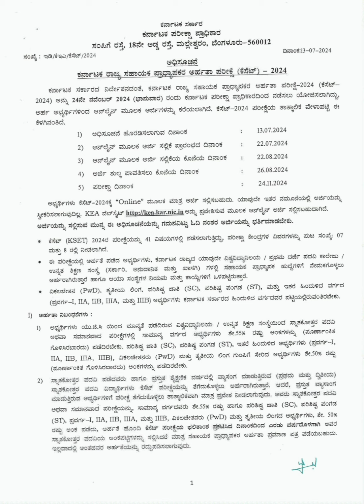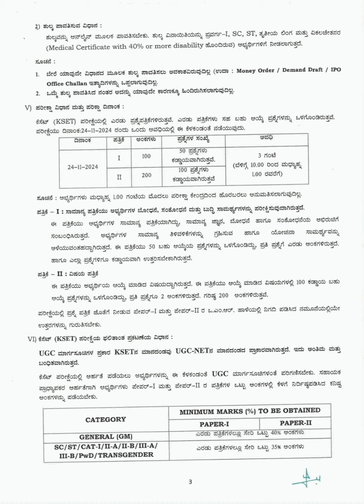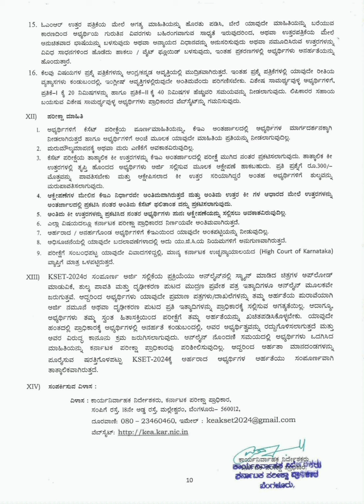KSET Notification#2024#Online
ಕರ್ನಾಟಕ ಸರ್ಕಾರ ಕರ್ನಾಟಕ ಪರೀಕ್ಷಾ ಪ್ರಾಧಿಕಾರ ಸಂಪಿಗೆ ರಸ್ತೆ, 18ನೇ ಅಡ್ಡ ರಸ್ತೆ, ಮಲ್ಲೇಶ್ವರಂ, ಬೆಂಗಳೂರು-560012

ಸಂಖ್ಯೆ : ಇಡಿ/ಕೆಇಎ/ಕೆಸೆಟ್/2024

ಅಧಿಸೂಚನೆ

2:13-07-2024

ಕರ್ನಾಟಕ ರಾಜ್ಯ ಸಹಾಯಕ ಪ್ರಾಧ್ಯಾಪಕರ ಅರ್ಹತಾ ಪರೀಕ್ಷೆ (ಕೆಸೆಟ್) - 2024

ಕರ್ನಾಟಕ ಸರ್ಕಾರದ ನಿರ್ದೇಶನದಂತೆ, ಕರ್ನಾಟಕ ರಾಜ್ಯ ಸಹಾಯಕ ಪ್ರಾಧ್ಯಾಪಕರ ಅರ್ಹತಾ ಪರೀಕ್ಷೆ-2024 (ಕೆಸೆಟ್- 2024) ಅನ್ನು 24ನೇ ನವೆಂಬರ್ 2024 (ಭಾನುವಾರ) ರಂದು ಕರ್ನಾಟಕ ಪರೀಕ್ಷಾ ಪ್ರಾಧಿಕಾರದಿಂದ ನಡೆಸಲು ಯೋಜಿಸಲಾಗಿದ್ದು, ಅರ್ಹ ಅಭ್ಯರ್ಥಿಗಳಿಂದ ಆನ್‌ಲೈನ್ ಮೂಲಕ ಅರ್ಜಿಗಳನ್ನು ಕರೆಯಲಾಗಿದೆ. ಕೆಸೆಟ್-2024 ಪರೀಕ್ಷೆಯ ತಾತ್ಕಾಲಿಕ ವೇಳಾಪಟ್ಟಿ ಈ ಕೆಳಗಿನಂತಿದೆ.

1) ಅಧಿಸೂಚನೆ ಹೊರಡಿಸಲಾಗುವ ದಿನಾಂಕ :

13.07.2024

2

) ಆನ್‌ಲೈನ್ ಮೂಲಕ ಅರ್ಜಿ ಸಲ್ಲಿಕೆ ಪ್ರಾರಂಭದ ದಿನಾಂಕ 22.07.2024

3) ಆನ್‌ಲೈನ್ ಮೂಲಕ ಅರ್ಜಿ ಸಲ್ಲಿಕೆಯ ಕೊನೆಯ ದಿನಾಂಕ

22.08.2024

4) ಅರ್ಜಿ ಶುಲ್ಕ ಪಾವತಿಸಲು ಕೊನೆಯ ದಿನಾಂಕ : 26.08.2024

5) ಪರೀಕ್ಷಾ ದಿನಾಂಕ

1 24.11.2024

ಅಭ್ಯರ್ಥಿಗಳು ಕೆಸೆಟ್-2024ಕ್ಕೆ "Online" ಮೂಲಕ ಮಾತ್ರ ಅರ್ಜಿ ಸಲ್ಲಿಸಬಹುದು. ಯಾವುದೇ ಇತರ ನಮೂನೆಯಲ್ಲಿ ಅರ್ಜಿಯನ್ನು ಸ್ವೀಕರಿಸಲಾಗುವುದಿಲ್ಲ. KEA ವೆಬ್ ಸೈಟ್ ಅನ್ನು ಪ್ರವೇಶಿಸುವ ಮೂಲಕ ಆನ್‌ಲೈನ್ ಅರ್ಜಿ ಸಲ್ಲಿಸಬಹುದಾಗಿದೆ. ಅರ್ಜಿಯನ್ನು ಸಲ್ಲಿಸುವ ಮುನ್ನ ಈ ಅಧಿಸೂಚನೆಯನ್ನು ಗಮನವಿಟ್ಟು ಓದಿ ನಂತರ ಅರ್ಜಿಯನ್ನು ಭರ್ತಿಮಾಡಬೇಕು.